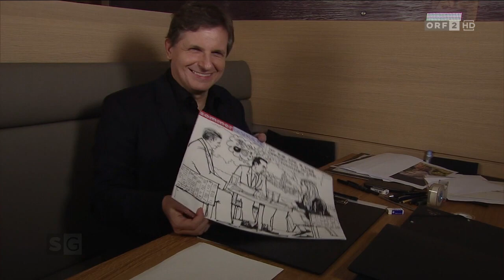Christian Kern | Sommergespräche 2018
ORF2